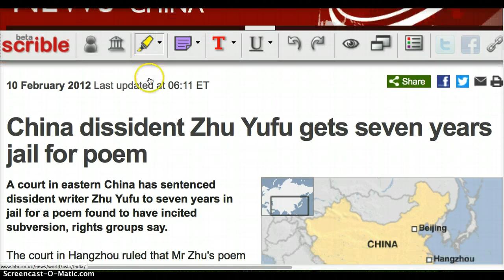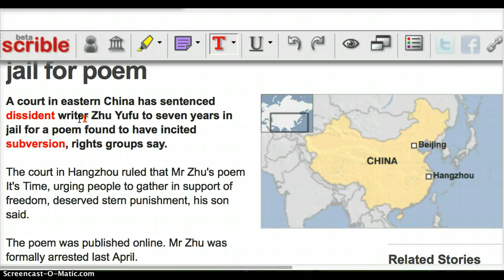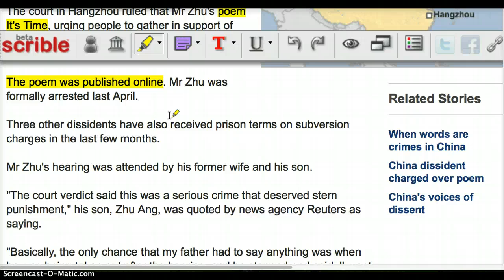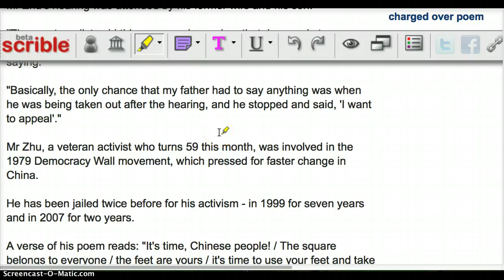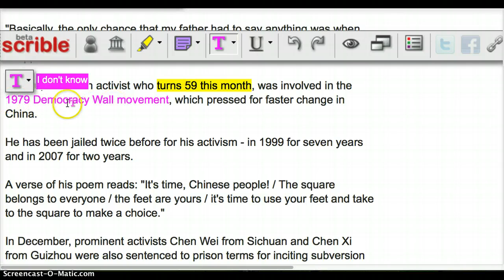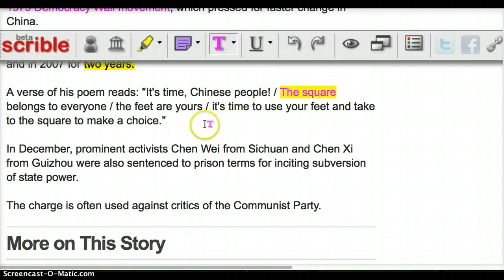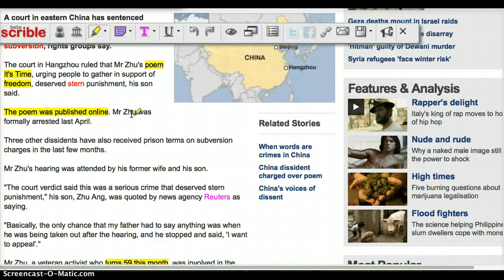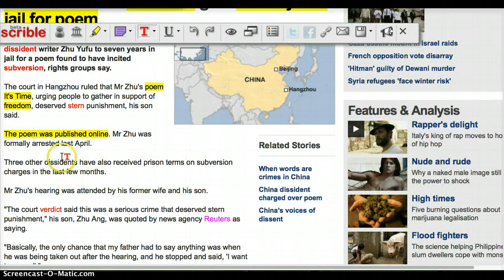Ms. Cox's Example Think-Aloud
Think-Aloud on Chinese dissident article